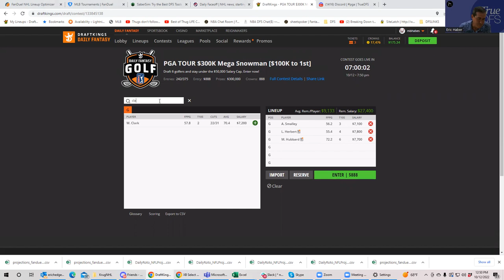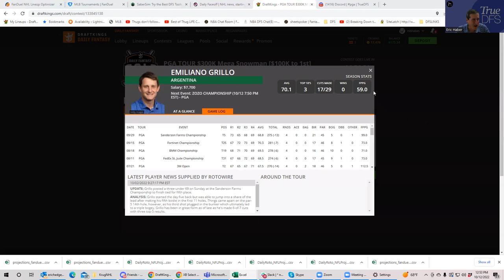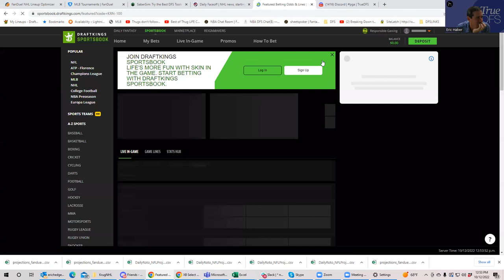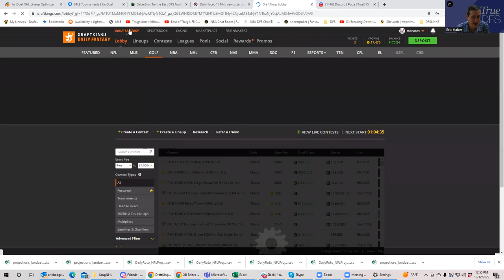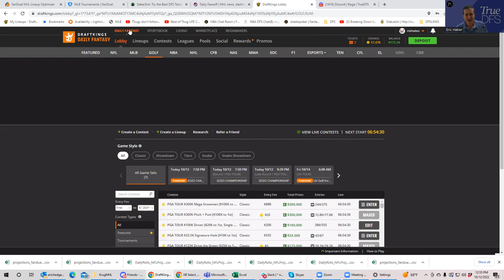PGA DFS SLATE PREVIEW FOR OCTOBER 12, 2022